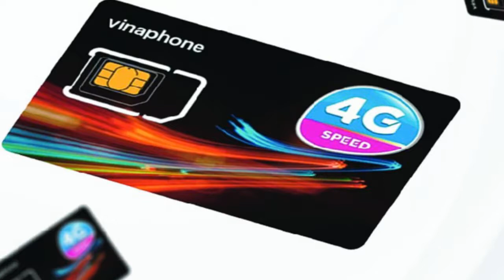Top múa trường THCS thị trấn mường ảng tỉnh điện biên 2015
kỷ niệm ngày sinh nhật Bác, 19/5/2015